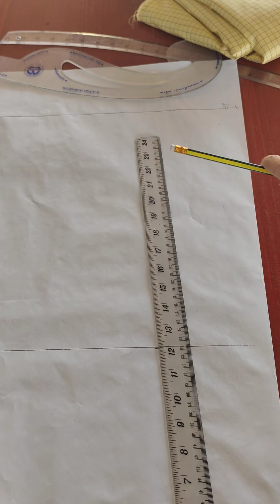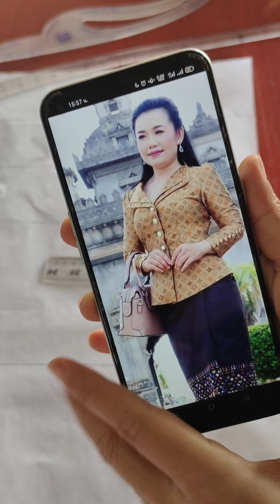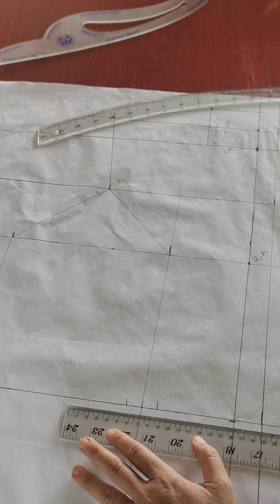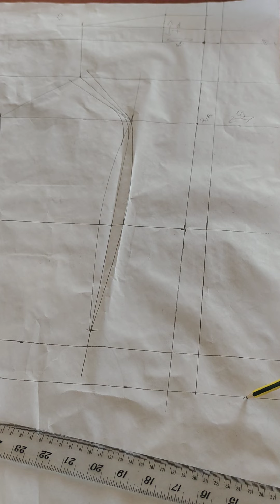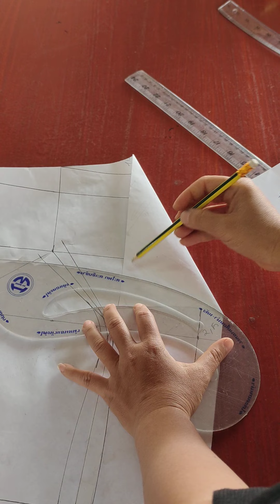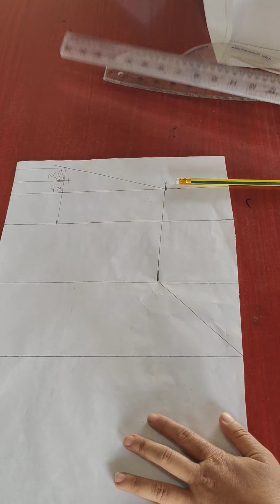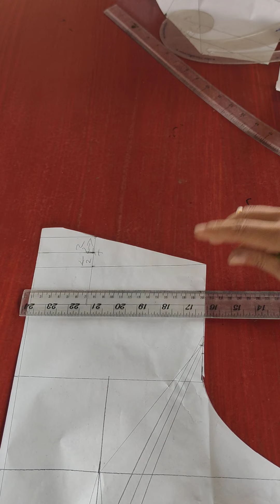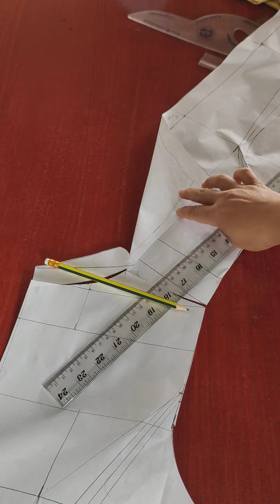ສອນຕັດຫຍິບເຄື່ອງໄໝຍິງຄົບວົງຈອນ ຕອນ ແຕ້ມແບບເສື້ອໄໝທີ່ມີໃບຄໍ2ຊອ້ນກັນ